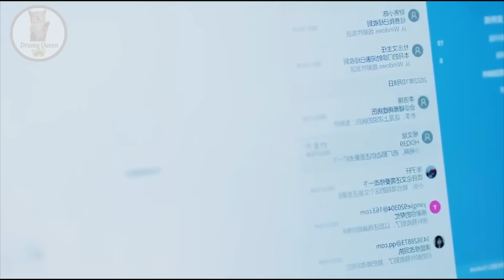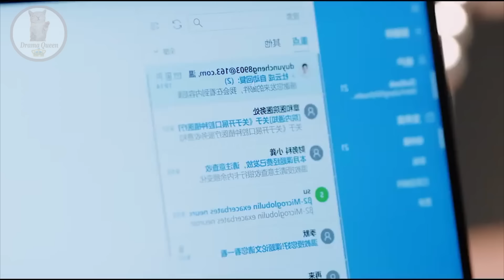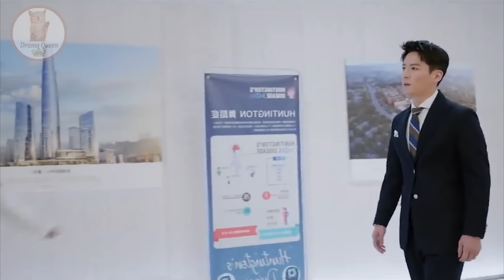Part 27 || Professor ❤ Ill Student - Love Is Panacea (2023) || Chinese drama Explain In Hindi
In this video, I will give an hindi explanation of "Love Is Panacea (2023)" (Episode 27) which is a Chinese Adventure, Romance, Drama, Fantasy,Comedy, Romance, Youth

Zhang Ruo Nan / Su Wei An              Luo Yun Xi / Gu Yun Zheng          Zhao Meng Di / Li Wan Tong            Qian Di Di / Wen Ran         Wang Yi Ting / Jiang Mu Ying          Li Jia Hao / Fang Ming Fan          Cui Yi Xin / Gu Yu Su   Shawn Wei / Du Yun Cheng